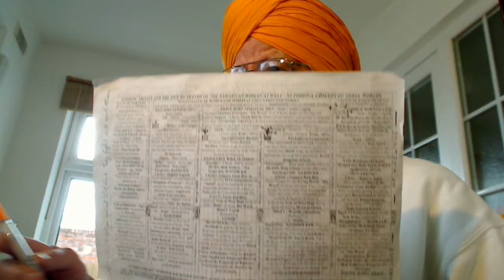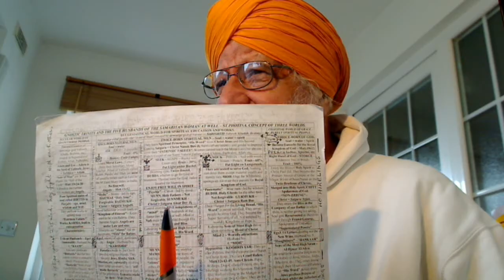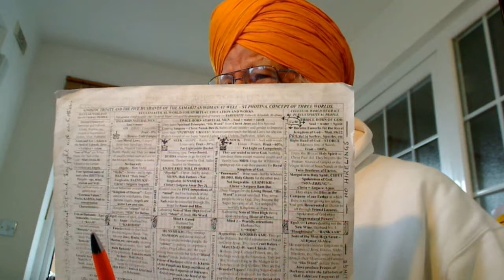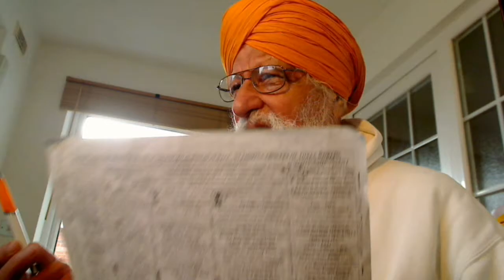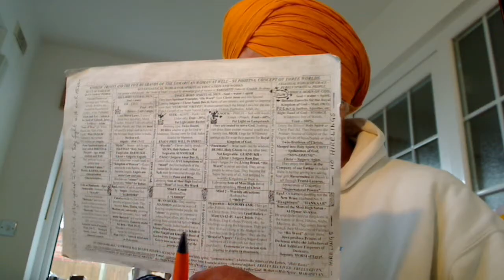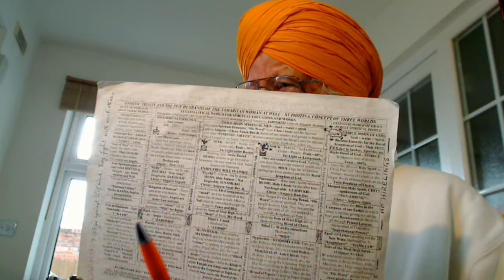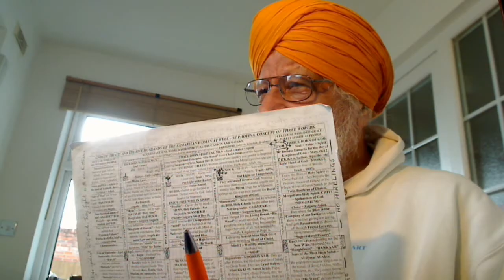Punjabi - Christ Arjan stresses that listen to Sadhus, Melchazedick type, and put it into ....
Punjabi - Christ Arjan stresses that listen to Sadhus, Melchazedick type, and put it into practice for Salvation.

ਸੂਹੀ ਮਹਲਾ ੫ ॥ सूही महला ५ ॥ Sūhī mėhlā 5. Soohee, Fifth Mehl:
ਅੰਮ੍ਰਿਤ ਬਚਨ ਸਾਧ ਕੀ ਬਾਣੀ ॥ अम्रित बचन साध की बाणी ॥ Amriṯ bacẖan sāḏẖ kī baṇī. The Words, the Teachings of the Holy Saints, are Ambrosial Nectar.
ਜੋ ਜੋ ਜਪੈ ਤਿਸ ਕੀ ਗਤਿ ਹੋਵੈ ਹਰਿ ਹਰਿ ਨਾਮੁ ਨਿਤ ਰਸਨ ਬਖਾਨੀ ॥੧॥ ਰਹਾਉ ॥ जो जो जपै तिस की गति होवै हरि हरि नामु नित रसन बखानी ॥१॥ रहाउ ॥ Jo jo japai ṯis kī gaṯ hovai har har nām niṯ rasan bakẖānī. ||1|| rahā▫o. Whoever meditates on the Lord's Name is emancipated; he chants the Name of the Lord, Har, Har, with his tongue. ||1||Pause||
ਕਲੀ ਕਾਲ ਕੇ ਮਿਟੇ ਕਲੇਸਾ ॥ कली काल के मिटे कलेसा ॥ Kalī kāl ke mite kalesā. The pains and sufferings of the Dark Age of Kali Yuga are eradicated,
ਏਕੋ ਨਾਮੁ ਮਨ ਮਹਿ ਪਰਵੇਸਾ ॥੧॥ एको नामु मन महि परवेसा ॥१॥ Ėko nām man mėh parvesā. ||1|| when the One Name abides within the mind. ||1||
ਸਾਧੂ ਧੂਰਿ ਮੁਖਿ ਮਸਤਕਿ ਲਾਈ ॥ साधू धूरि मुखि मसतकि लाई ॥ Sāḏẖū ḏẖūr mukẖ masṯak lā▫ī. I apply the dust of the feet of the Holy to my face and forehead.
ਨਾਨਕ ਉਧਰੇ ਹਰਿ ਗੁਰ ਸਰਣਾਈ ॥੨॥੩੧॥੩੭॥ नानक उधरे हरि गुर सरणाई ॥२॥३१॥३७॥ Nānak uḏẖre har gur sarṇā▫ī. ||2||31||37|| Nanak has been saved, in the Sanctuary of the Guru, the Lord. ||2||31||37||